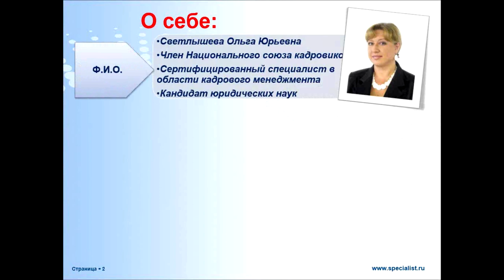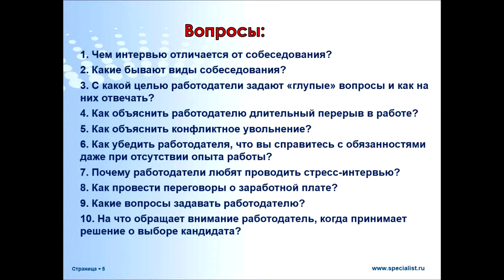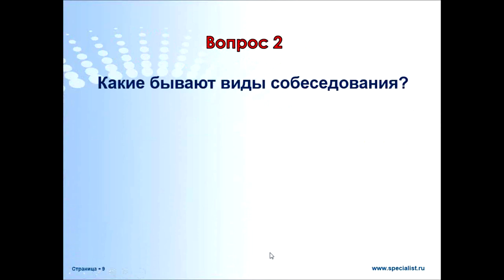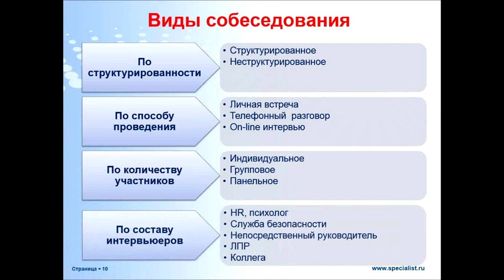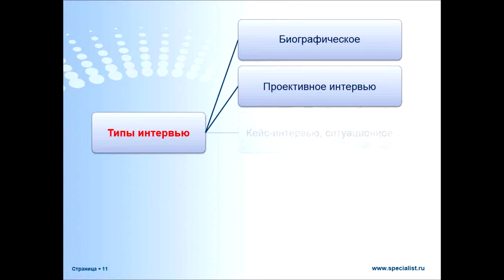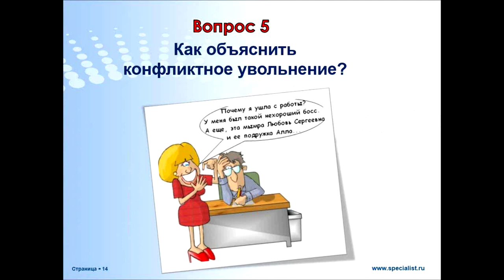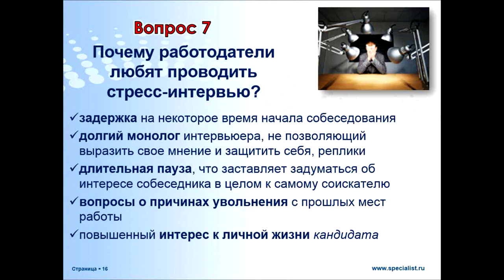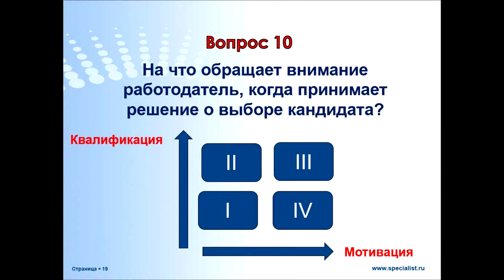Подводные камни и каверзные вопросы на собеседовании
Как удачно пройти собеседование? Как выявить подноготную кандидата? Новый бесплатный семинар учебного центра "Специалист" будете полезен не только тем, кто хочет устроиться на работу, но и владельцам бизнеса, руководителям, кадровикам, эйчарам. В ходе нашего мастер-класса вы узнаете профессиональные секреты интервьюеров и познакомитесь с основами проведения собеседования.
На семинаре будут освещаться следующие вопросы:
- Чем интервью отличается от собеседования.
- Виды собеседования.
- Почему работодатели задают «глупые» вопросы и как правильно на них ответить.
- Как правильно объяснить интервьюеру длительный перерыв в работе.
-  Как лучше объяснить конфликтное увольнение.
.  Как убедить работодателя, что Вы справитесь с обязанностями, даже если у Вас нет опыта.
- Почему и зачем работодатели проводят «стресс-интервью».
- Как лучше вести разговор о зарплате.
- Какие вопросы следует задать работодателю.
- На что работодатель обращает внимание, когда принимает решение о выборе кандидата.
Семинар ведет сертифицированный специалист в сфере кадрового менеджмента, член Национального союза кадровиков России, автор ряда уникальных курсов и  семинаров, регулярно публикующийся в профильных изданиях, блестящий педагог Ольга Юрьевна Светлышева.